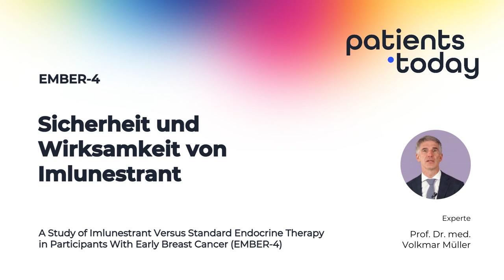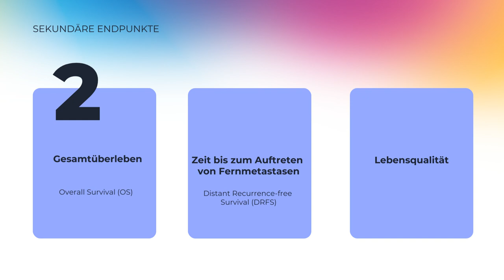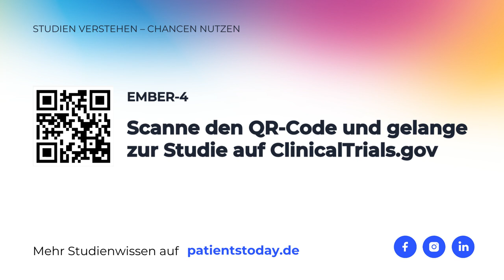EMBER-4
00:00 Erklärung der EMBER-4 Studie